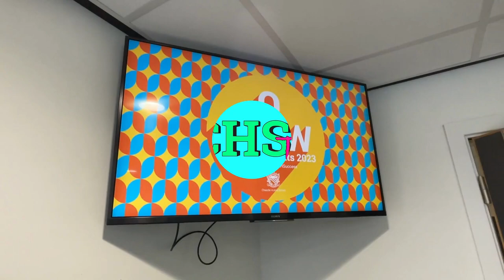CHSTV: A Level Results Day 2023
The future looks bright for CHS’ Class of 2023 who are now looking forward to their next steps having excelled in their A Level, Pre U and BTEC studies!